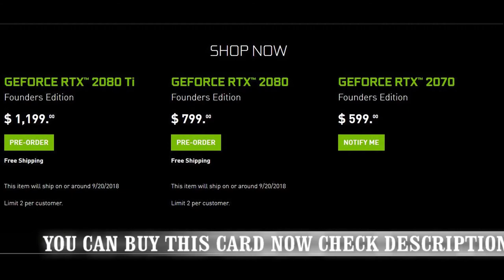NVIDIA RTX technology in Unreal Engine Porsche 911 Speedster Concept Full HD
Frog - Tech - Tips
This video is perfect show down of RTX technology and as i so like it i re upload this video for you

“The Speed of Light” Porsche 911 Speedster Concept SIGGRAPH2018 Unreal Engine with NVIDIARTX technology

if you like buy this RTX Graphic card you can do that just click on this link

the best one -

 ZOTAC GAMING GeForce RTX 2080 AMP 8GB GDDR6 256-bit Gaming Graphics Card Triple Fan Metal Backplate LED - ZT-T20800D-10P

cheap one -

    PNY VCG20808DFPPB-O 8192 MB GDDR6 GeForce RTX 2080 XLR8 OC Twin Fan Graphics Card - Black

eBay UK :

eBay USA :